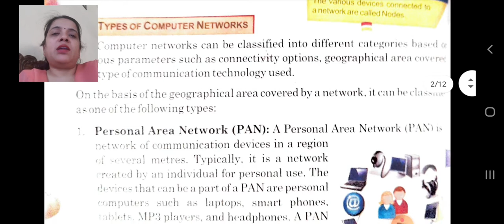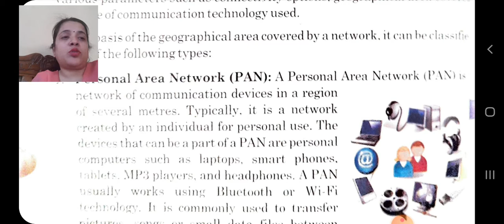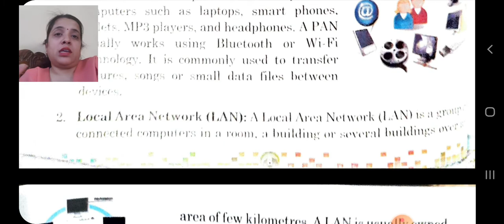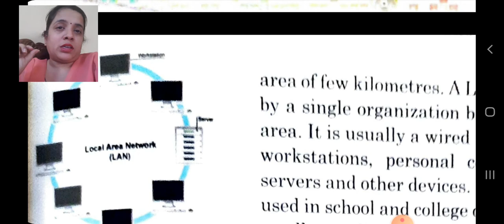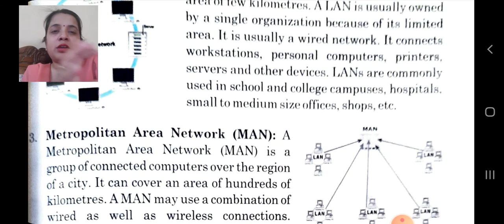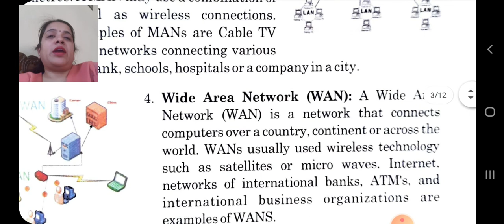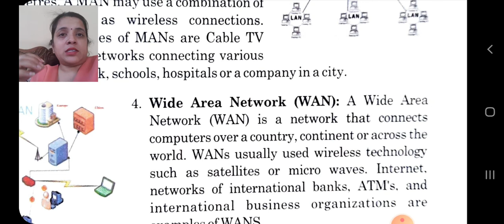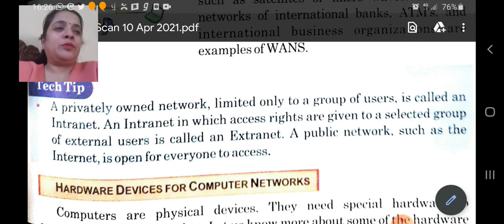Types of network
In this video I will explain types of network. Types of Networks ( LAN ,MAN,WAN) in Hindi |
Local Area Network (LAN) ...

personal Area Network (PAN) ...

Campus Area Network (CAN) ...

Metropolitan Area Network (MAN) ...

Wide Area Network (WAN) ...